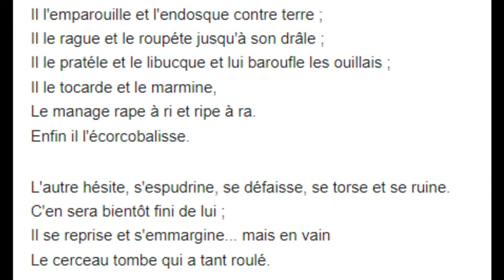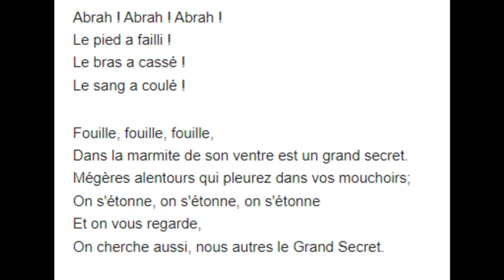LE GRAND COMBAT - Henri MICHAUX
Henri Michaux Poète 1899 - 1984 Sa poésie surréaliste teste différentes formes d’expression. Il joue avec la vitesse et les sonorités.
Très grande lectrice, c'est à la suite de problèmes physiques que j'ai ressenti le besoin de trouver la possibilité d'entendre des lectures sans efforts.
Se laisser bercer par la voix, laisser le hasard choisir le livre, ou retrouver des lectures connues interprétées par autre que soi.